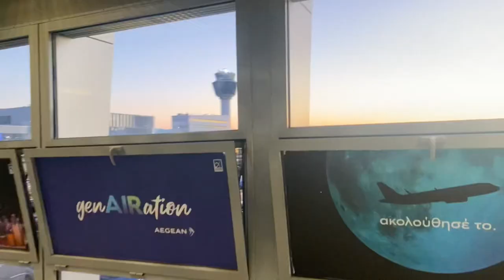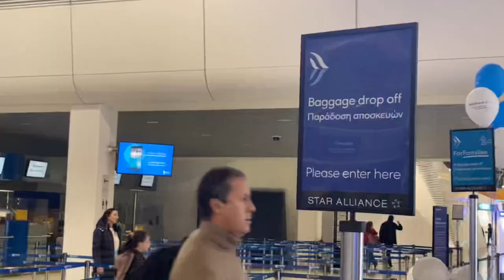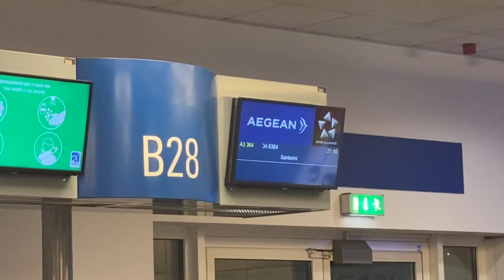Aegan Airlines | (Athens-Santorini) and Goldair Handling Lounge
My flight from Athens Eleftherios Venizelos Airport to Santorini
And GoldAir Handling Business Lounge
Hall A